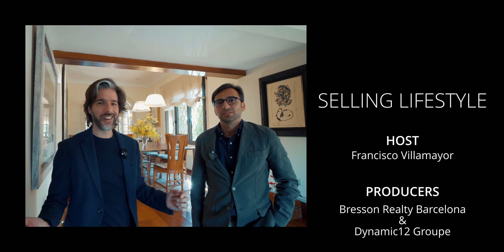A new house completes an old one in chapter N16 of the Selling Lifestyle Collection.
Today we discover a house with past and present, facing south and north, in a privileged location in Barcelona.

Bresson Realty Barcelona.

SELLING LIFESTYLE COLLECTION: "Top properties for sale in Barcelona and Costa Brava"
Producers: Bresson Realty Barcelona and Dynamic12 Groupe
Cámara: Dmitry Komarenko
Editor: Alan Trinidad